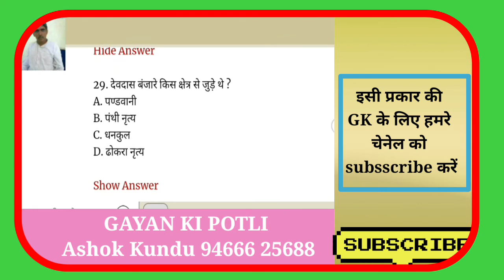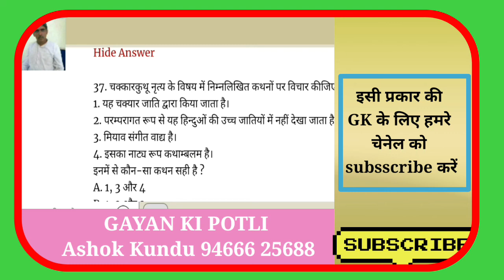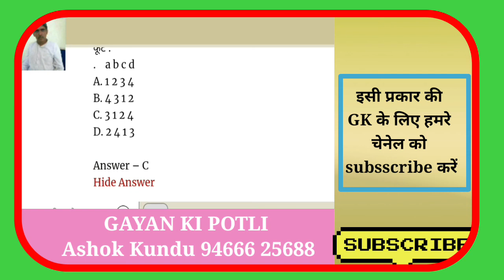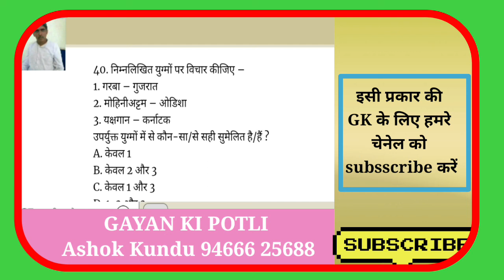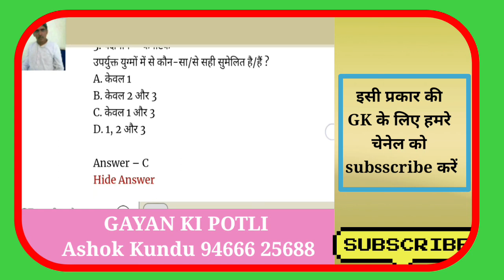भारतीय लोक नृत्य भाग 2 # राज्य और उनके नृत्य # gk in hindi # gk for delhi police gk for gram sachiv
ashok kundu
gyan ki potli

प्रिय बच्चों ,

आपका हमारे यूट्यूब चैनल में स्वागत है हम आपके लिए हर रोज अति महत्वपूर्ण GK  के प्रश्न लेकर आते हैं यह प्रतियोगिता परीक्षाओं के लिए अति महत्वपूर्ण प्रश्न है आप हमारे चैनल पर बने रहे ।

धन्यवाद बच्चों   ।

GK for Delhi police constable
Wiki for Delhi Police exam 2020
Delhi police constable previous year question
Delhi police constable current affair 2020 Delhi police constable GK expected questions
Delhi police constable model test paper
Delhi police constable model test paper 2020
Delhi police constable mock test 2020 Delhi police constable mock test
gk question
gk for delhi police constable exam in hindi

gkforcompetitive exam
gkin hindi
gkquestion in hindi
Delhi police constable previous year question paper

Delhi police constable paper previous year paper
Delhi Police Constable exam paper
Delhi police constable paper previous year paper in hindi
Delhi police head constable paper previous year paper in hindi
Delhi Police head Constable exam paper
Delhi Police Constable exam pattern
Delhi Police Head Constable exam pattern

Delhi Police
Delhi Police Head
Delhi Police constable ministerial
Delhi Police head constable eligibility
Delhi Police head constable ministerial syllabus 2020
Delhi Police constable ministerial syllabus 2020
Delhi Police head constable recruitment
Delhi Police constable recruitment
Delhi Police head recruitment